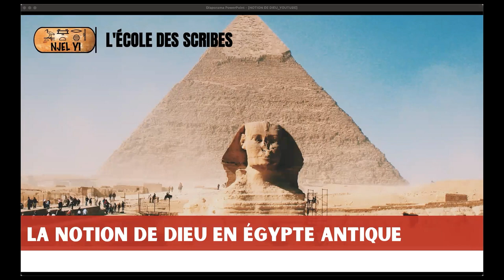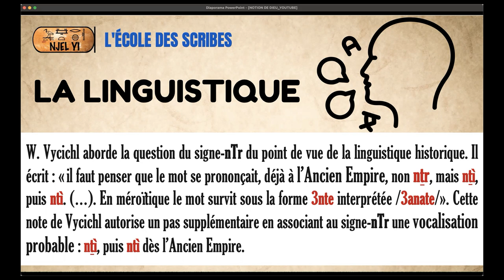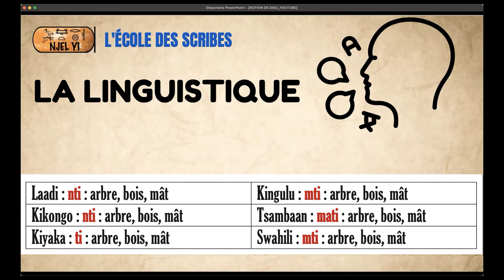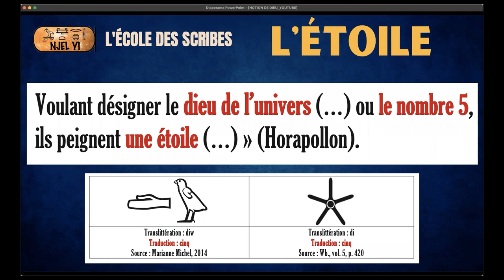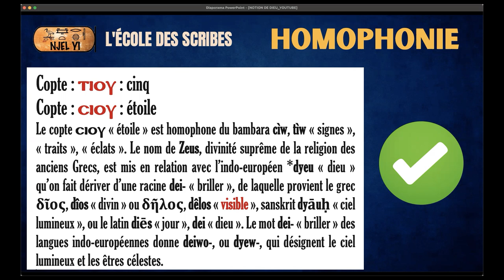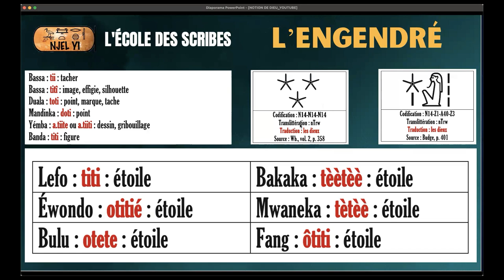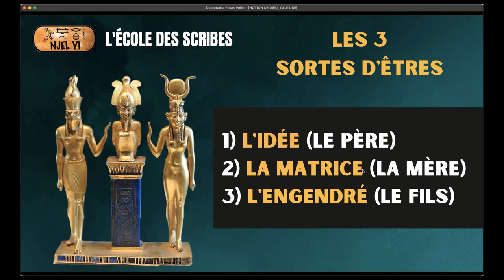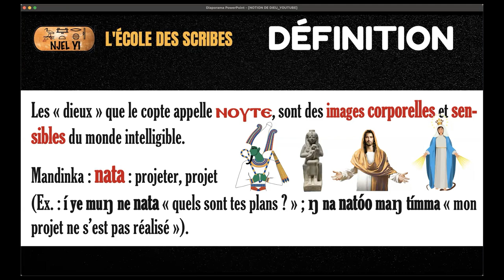LA NOTION DE DIEU EN ÉGYPTE ANTIQUE